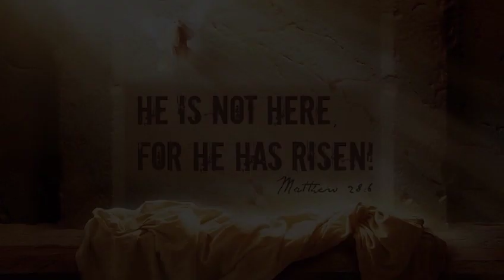Easter Message from the Chaldean Catholic Youth of Australia & New Zealand